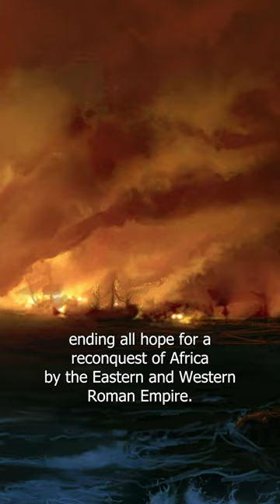Was there someone to witness the Fall and reconquest of Africa?